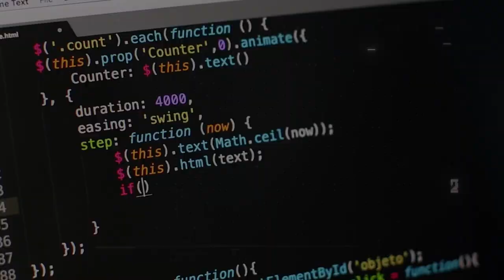SLUD XIX - El Comienzo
Video Promocional para la SLUD XIX (Semana Linux Universidad Distrital) - 2022.  Del 5 de septiembre al 9 de septiembre. ¡Te esperamos!

CC.

Todo el material usado se encuentra bajo licencia libre de uso.